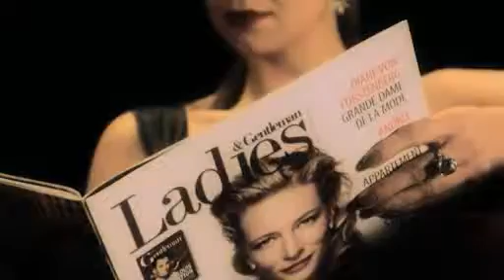Ladies Magazine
Jan de Vlaminck featuring in a TVC for Ladies Magazine